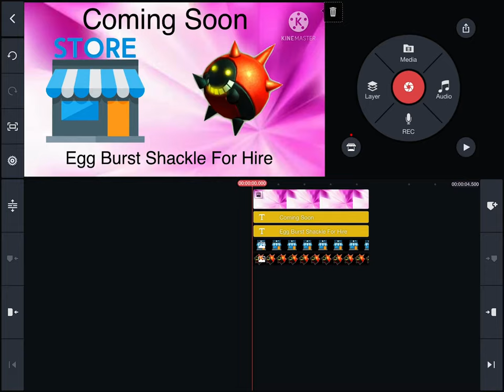Behind the Scenes